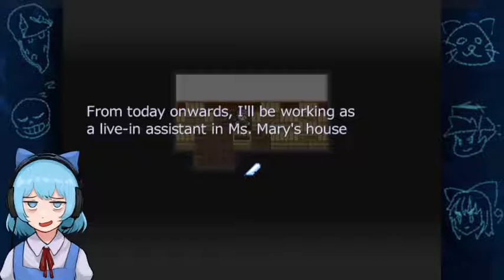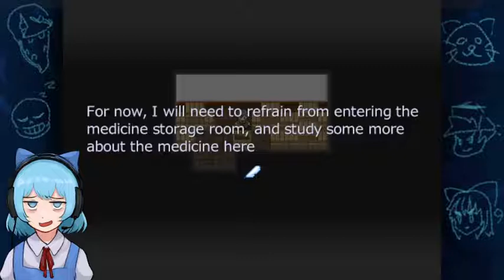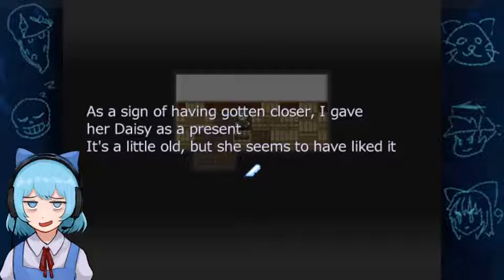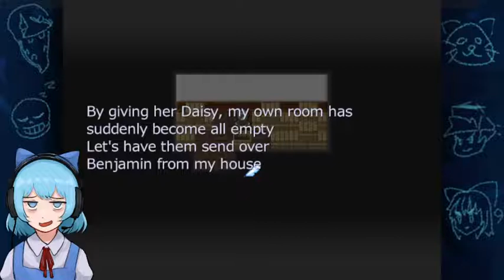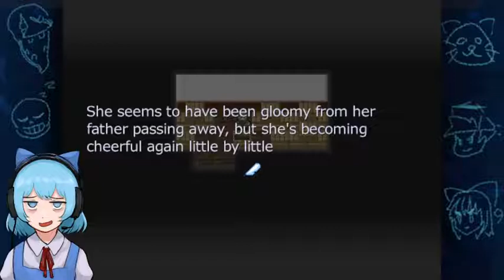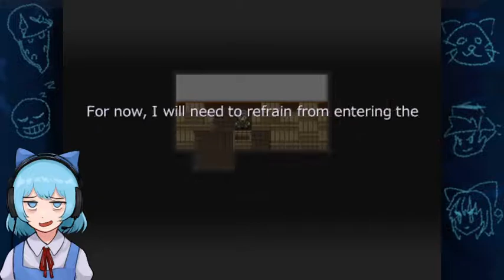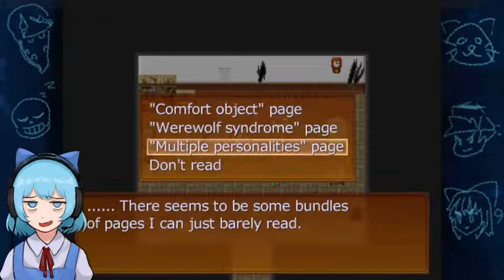me playing Little Red Riding Hood's Wolf [ 4 ]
Thank you!! ヾ(≧▽≦*)o

Little Red Riding Hood's Wolf made by Haneda
Translated by tosiaki7

Little Red Riding Hood's Wolf Gameplay Playthrough Walkthrough Let's Play